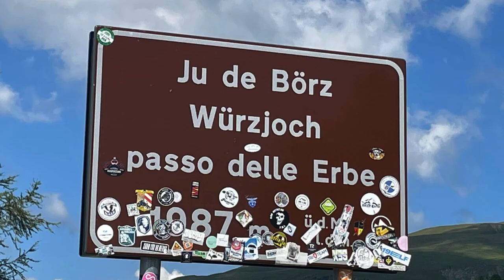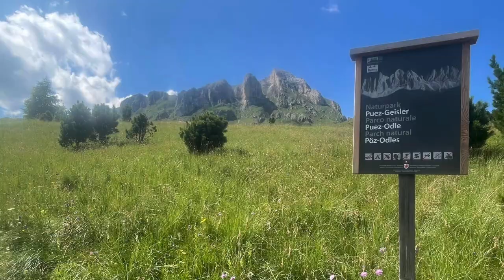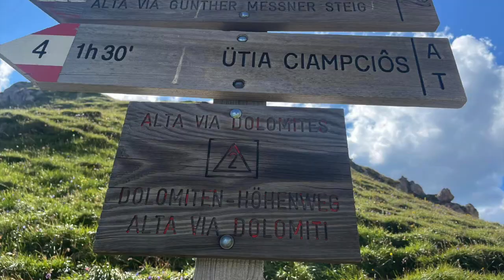ALTA VIA 2 DOLOMITI: 2 tappa - Dal passo delle Erbe al rif. Genova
Eccoci al 2 giorno della nostra meravigliosa Alta Via 2 Dolomiti.
Partiamo dal passo delle Erbe(2006mt), e percorrendo il sentiero 8A passiamo di fianco al rifugio Munt de Fornela e poi tramite sentiero 8B sino al rifugio Utia de Goma(2030mt)-Giro ad anello del Sas de Putia-.
Saliamo verso forcella Goma(2109mt) per ammirare il bellissimo e spettacolare panorama delle montagne circostanti.
Proseguiamo il nostro cammino percorrendo ora il sentiero 35, che ci porterà vicino al rifugio Utia Vaciara, per proseguire poi in moderata e costante salita sino alla forcella Putia 2357mt (tramite sentiero 4B).
Da forcella Putia ora percorriamo il percorso classico dell'AV2 e tramite sentiero 4 raggiungiamo agevolmente il rifugio Genova 2297mt.
Meravigliosi e spettacolari video vi attendono immersi nelle Dolomiti...seguite la mia AV2!!